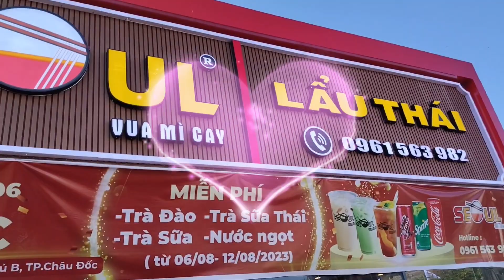múa lân An Giang. khai trương mỳ cay. SEOUL.. châu đốc.. liên hệ đặt show 0913137016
LSR miếu bảy bà. đặt show 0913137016